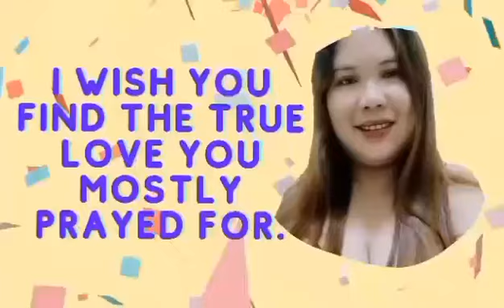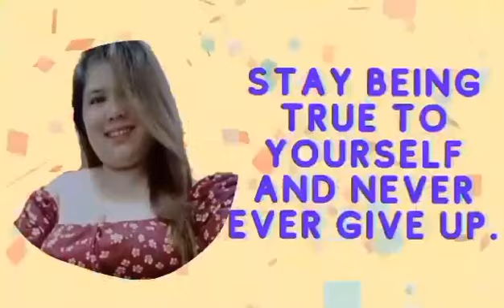Birthday Greetings from Mayor @Jerone Tv